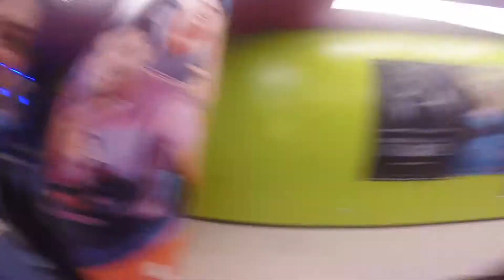DIARIO CIUDADANO #4 | LLORANDO EN RÁPIDOS Y FURIOSOS 7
Recordando y llorando la muerte de paul walker jojojojoj

SALUDOS, PAZ.